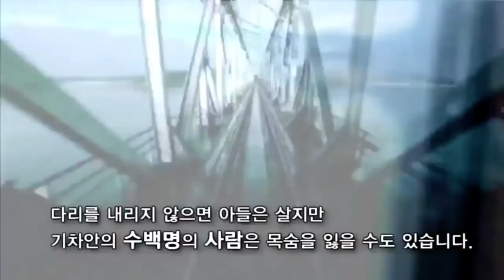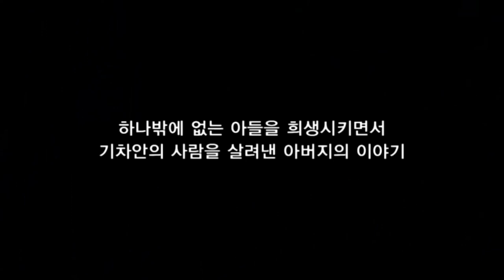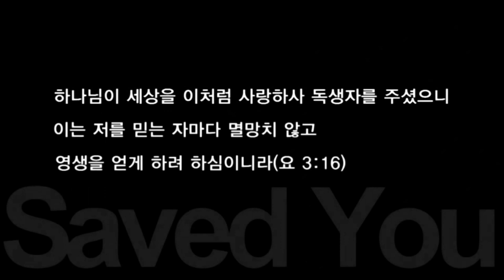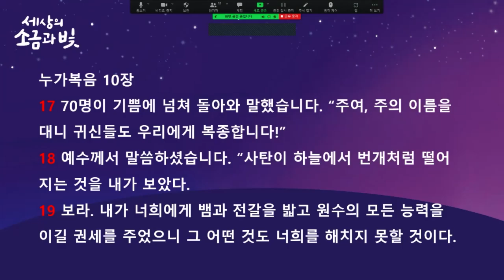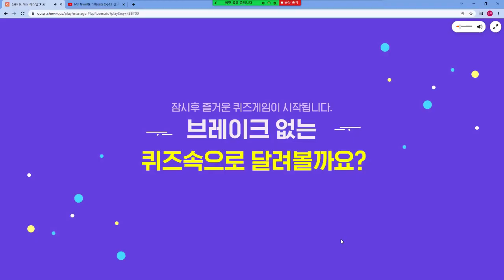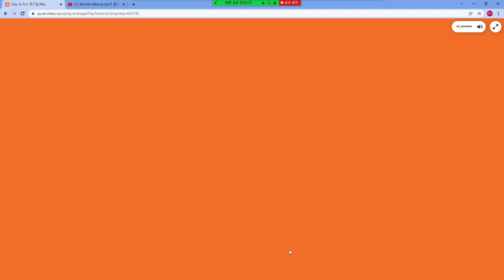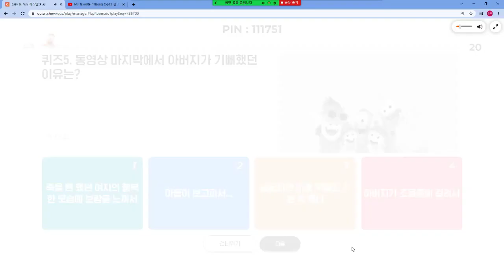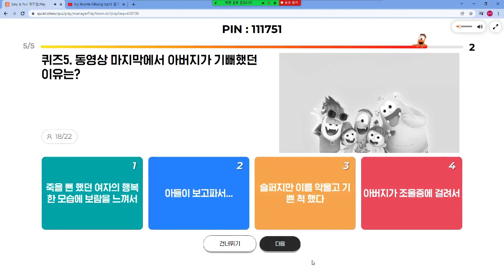평택온누리교회 파워웨이브 22년2월6일